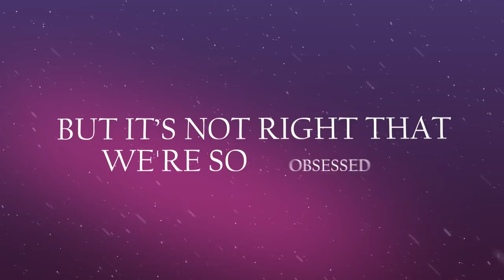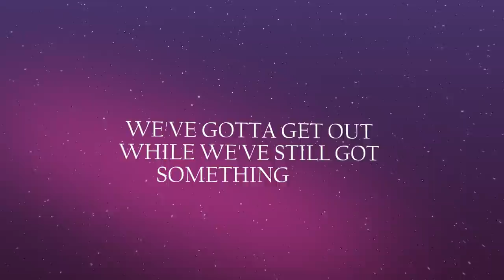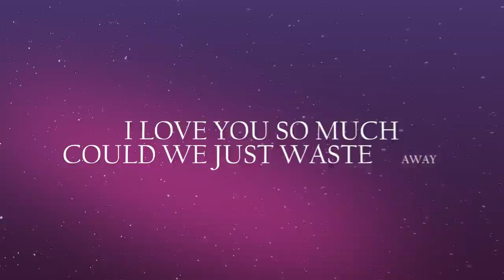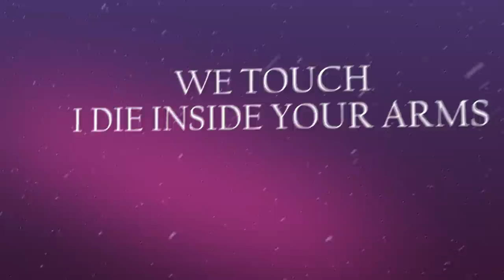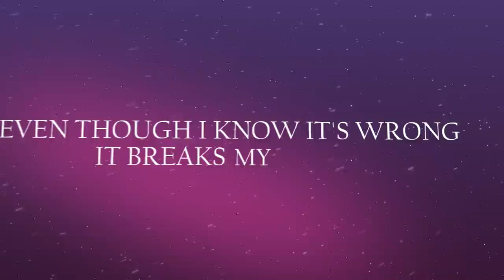Shooting Stars by Mellott - Lyric Video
Lyric video of "Shooting Stars" from Mellott. Song produced by Bob Cutarella. Lyrics & Music by Chas Castell & Jessica Mellott.